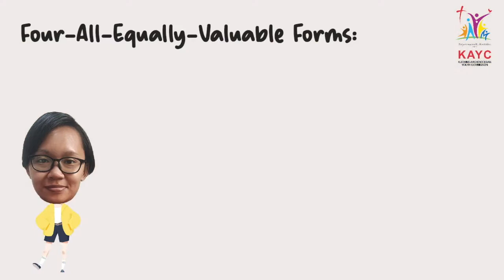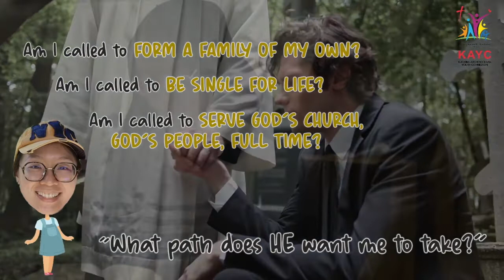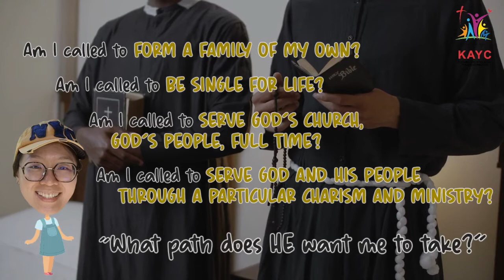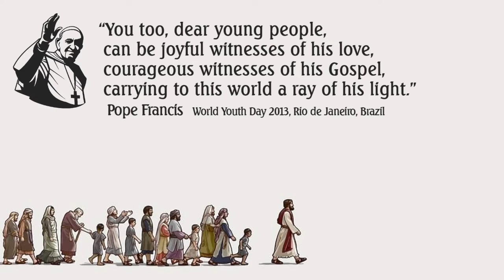VOCATION... God's personal invitation for each and us all